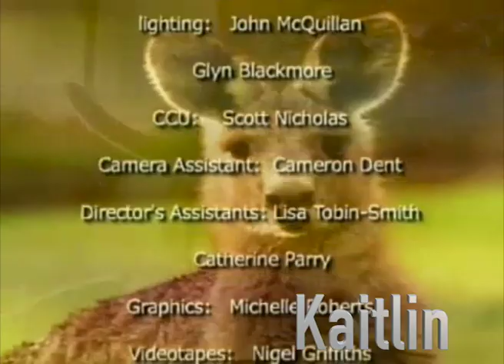Dining Down Under - All Guest Dinner Partys! (Compilation)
All of Vic and the gang (Mark and Ben), hanging with some super interesting locals in each specific location they film in. Sit and enjoy as they turn INTERNATIONAL CUISINE UP-SIDE DOWN. !